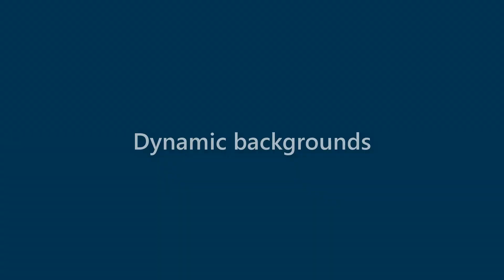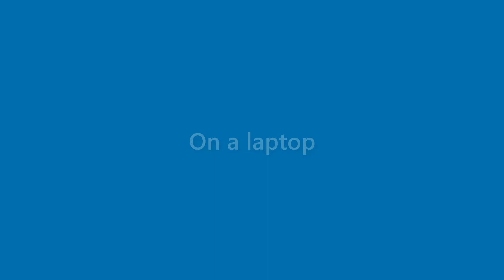Jase Gallagher - appearance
Name Look - Jase Gallagher - appearance. In this video we present "Jase Gallagher" name look and feel in various scenarios.
This video will cover:
How does "Jase Gallagher" look as a personal letterhead?
How does "Jase Gallagher" look on a business card?
How does "Jase Gallagher" look on a computer/laptop screen?
How does "Jase Gallagher" look with different background colors?
How does "Jase Gallagher" look with various fonts?